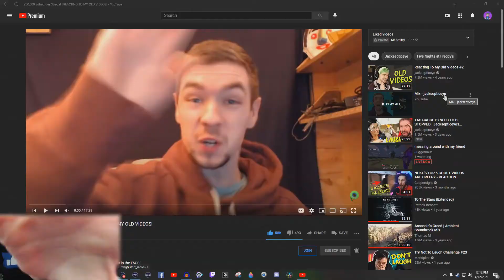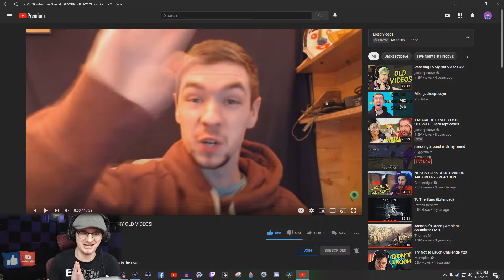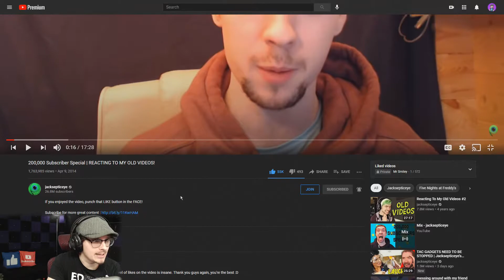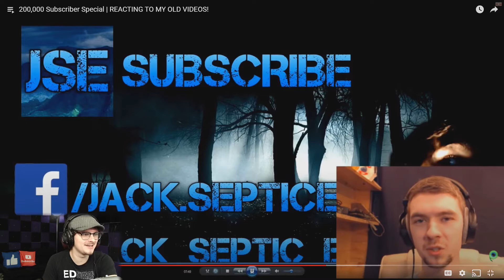I React To Jacksepticeye's 200,000 Sub Special Video!!!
In this video I react to Jackspetice's 200,000 sub special!!